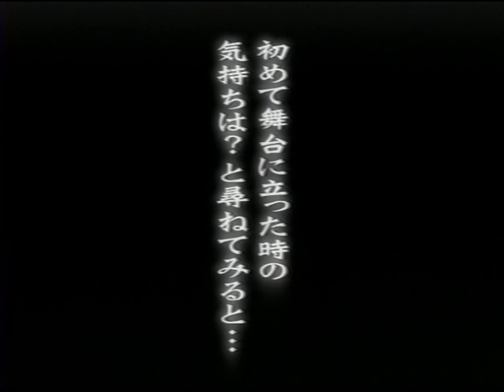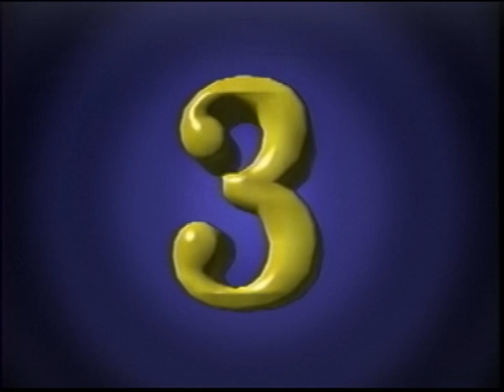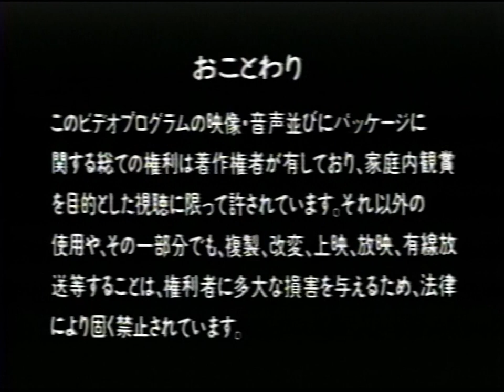SM Musical VHS 2001 - Black Lady Omake